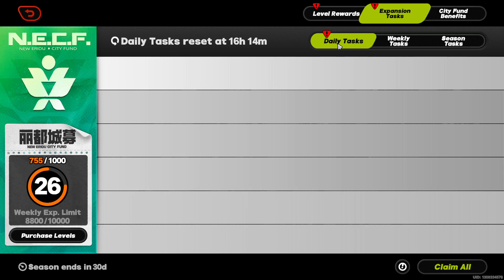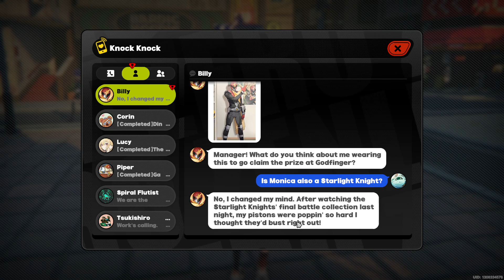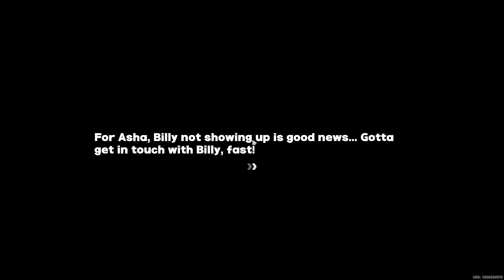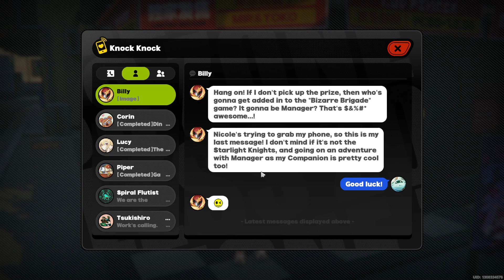เล่นกองพลแปลกประหลาด (Bizarre Brigade) | Zenless Zone Zero #41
กากไปมั้ย